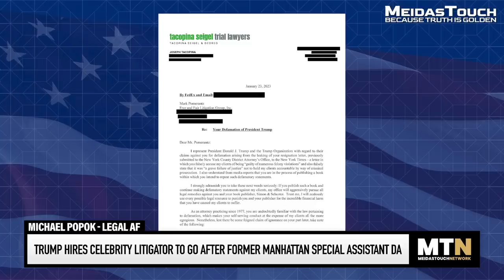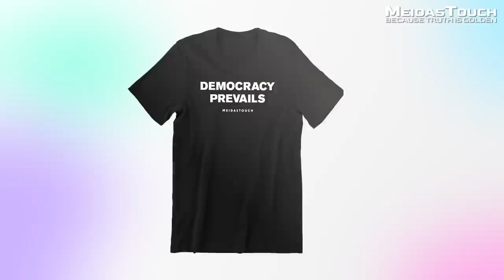Trump THREATENS Manhattan Prosecutor with NEW Lawsuit as he SPIRALS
Michael Popok of LegalAF reports that Trump has hired pitbull celebrity litigator to go after former Manhattan special assistant district attorney Mark Pomerantz for defamation based on next month’s publication of his memoir, People v Donald Trump.